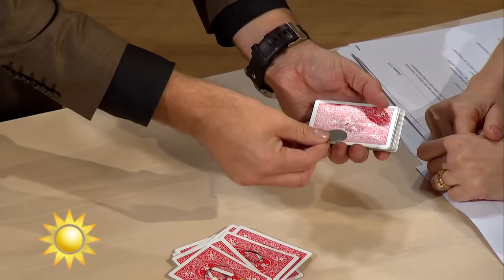Joe Labero lurar byxorna av programledarna "Helt ofattbart" - Nyhetsmorgon (TV4)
Nyhetsmorgon i TV4 från 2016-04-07: Magic master Joe Labero trollar bort Jenny Strömstedt och Steffo Törnquist och berättar om sin nya show.